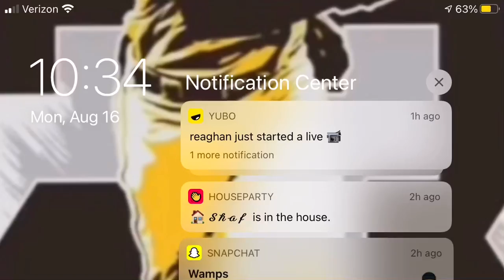Ping spotlight in slug it out 2